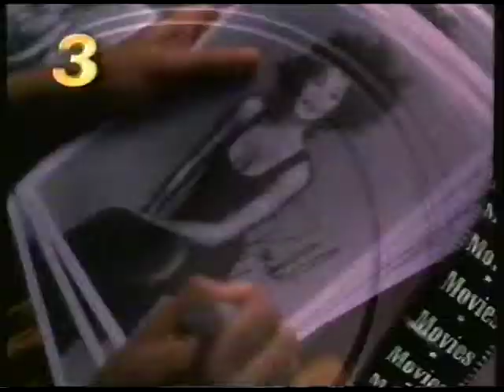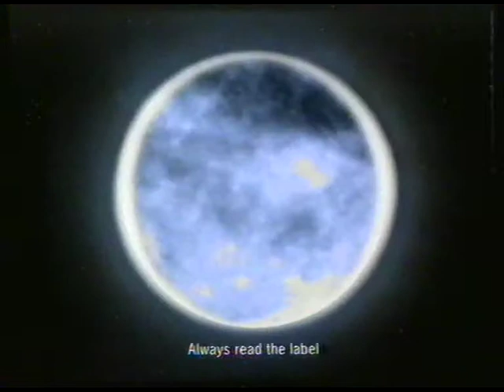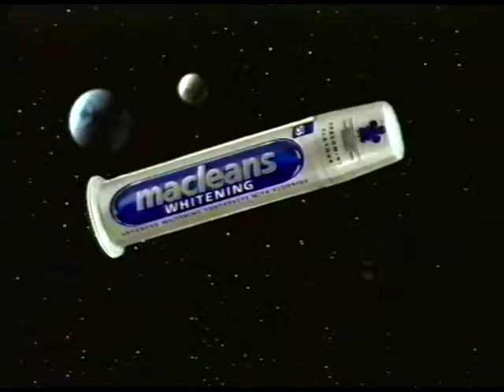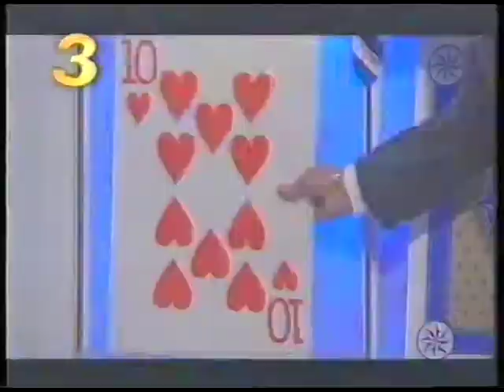ITV Tyne Tees adverts 1997 Options/Panadol/Colmans/Macleans/Domestos/Saab 900/Bruce Forsyth PYCR